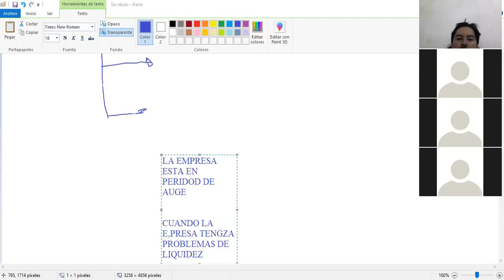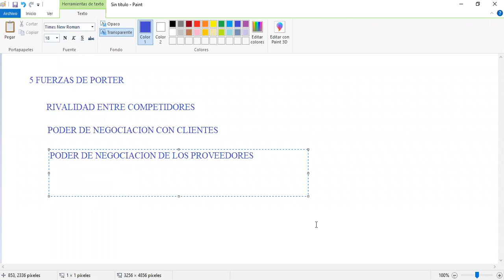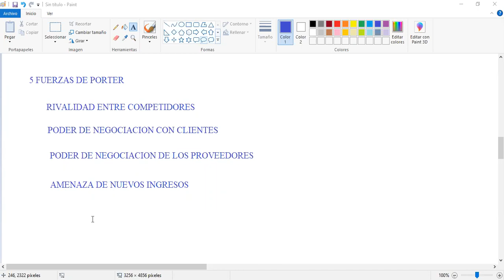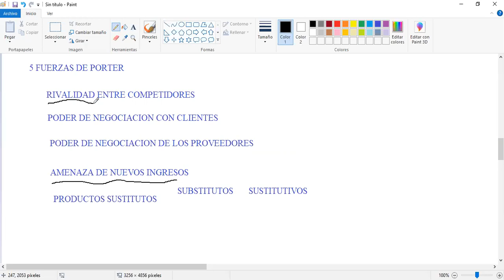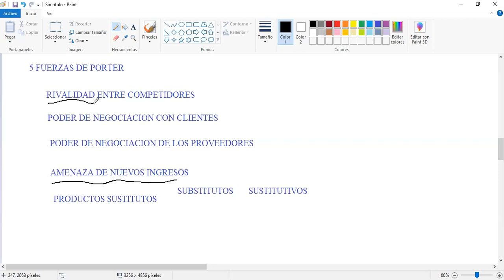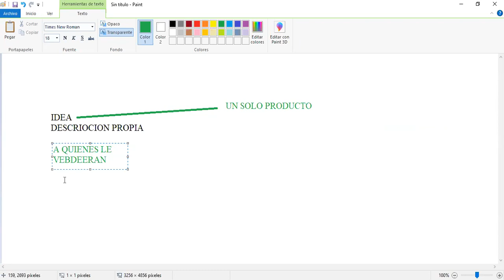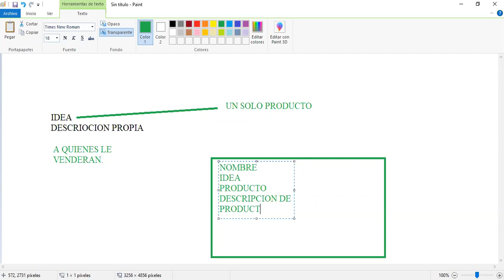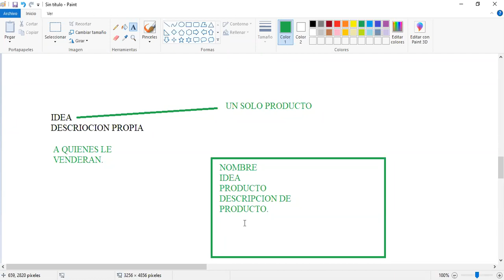FINANZAS 1 (CLASE 21, SESION 2) 12-10-2020